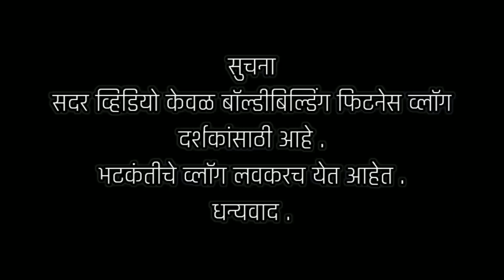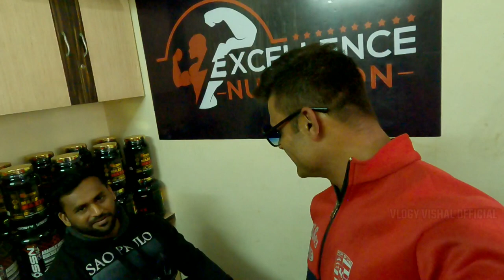ग्रेट भेट epi-2 । Mr. World Jagdish Lad । Bodybuilding & fitness Vlog I Vlogyvishal